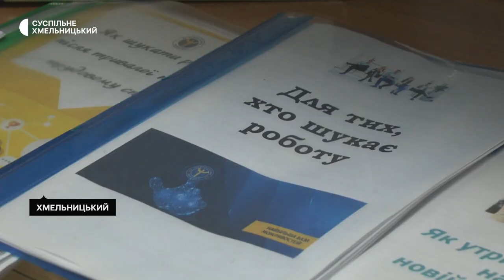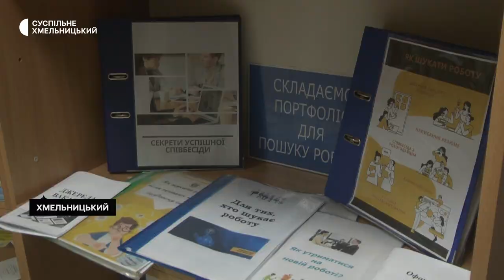Допомога безробітним під час війни. Скільки платитимуть у Хмельницькому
3 місяці – стільки часу максимально  отримуватиме допомогу безробітній під час дії воєнного стану. Про це розповів директор Хмельницького обласного центру зайнятості, Сергій Черешня. Зміни до закону почали діяти з жовтня. Обмеження стосуватиметься і розміру грошової допомоги. Якою вона буде для тих, хто шукає роботу під час війни. Дивіться далі у сюжеті.